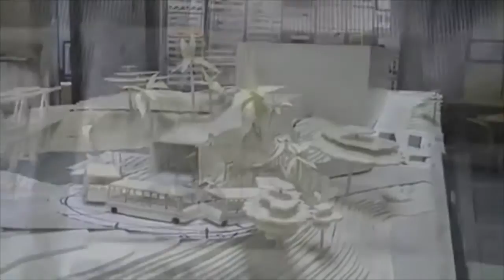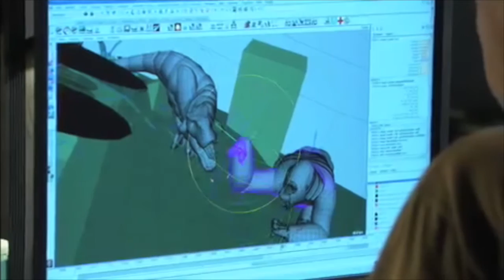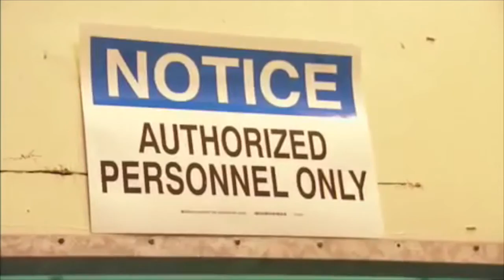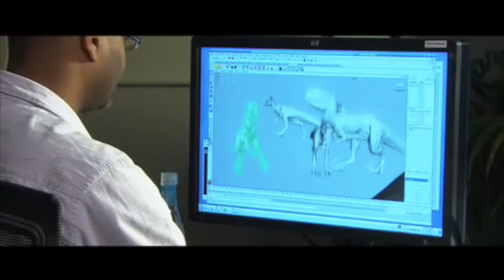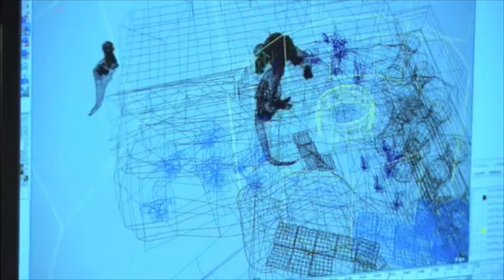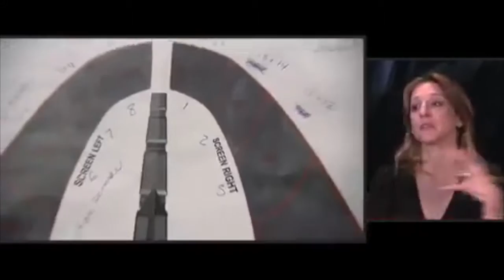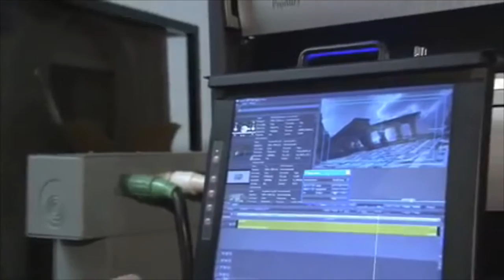The Making of: King Kong 360 3-D Universal Studios Hollywood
Complete marketing campaign from the King Kong 360 3D attraction created by Peter Jackson at Universal Studios Hollywood theme park in Universal City / Los Angeles, California. The world's most enormous, most intense 3-D experience.

King Kong: 360 3-D is an attraction included in the Studio Tour at Universal Studios Hollywood. The attraction takes guests to a recreated version of Skull Island from Peter Jackson's 2005 blockbuster remake King Kong. It employs 3-D HD imagery on two 200-foot (61 m) wide screens, tram motion, wind, water, and scent resulting in an immersive two-and-a-half-minute film. The attraction replaced King Kong Encounter, which burned down in 2008. King Kong: 360 3-D debuted on the Studio Tour on July 1, 2010.

After a video introduction by Peter Jackson, Studio Tour guests wear 3-D glasses as the tram enters a sound stage dressed as a re-creation of Skull Island. The sound stage is in front of the Collapsing Bridge on the Studio Tour. Immediately upon entry, the scent of a damp jungle is present. A pack of Venatosaurus sees the tram and starts to give chase. They scatter when a group of three Vastatosaurus rex turns up, and some of the pack get eaten. After the attack, the three Vastatosaurus rex begin to chase the tram, only to disturb Kong, who begins to fight them. The V. rexes try to attack the tram from both sides, while Kong jumps to each side to defeat them, as air and water effects are blown onto guests to further the illusion. Near the end of the experience, a V. rex gets a hold of what is supposed to be the last tram car and pulls it from the train, throwing it down a pit. Kong defeats the V. rex, roars in triumph, and jumps away, ending the experience.

A three-alarm fire broke out on the Universal Studios backlot on June 1, 2008. The Los Angeles County Fire Department had reported that King Kong Encounter, among other things, had burned down. In August 2008, Universal announced that instead of replacing the King Kong Encounter attraction with a new concept, as they had initially planned, it would be rebuilt as a unique experience titled King Kong: 360 3-D. The ride scene was collaborated on by King Kong director Peter Jackson and Weta Digital. The show is based on a 3-D 360 concept by Peter Anderson. The system is an Immersive Transporter with Dynamic Structures.

Appearing:
Peter Jackson - King Kong 360 3-D, Creator
Mark Woodbury - President, Universal Creative
Lester Holt - Anchor, NBC News
Dale Mason - Vice President Creative Executive Art Director, Universal Creative
Jennifer Sauer - Creative Director, Universal Creative
Matt Aitken - Visual Effects Supervisor, Weta Digital
Valerie Johnson-Redrow - Show Producer, Universal Creative
Paul Cuoco - Senior Technical Manager, Universal Creative
R. Christopher White, - Digital Effects Supervisor, Weta Digital
Eric Reynolds - Animation Supervisor, Weta Digital
Michael Hedges - Sound Mixer, Parkroad Post Production
Brent Burge - Sound Editor, Parkroad Post Production
Joe Letteri - Senior Visual Effects Supervisor, Weta Digital

The Making of King Kong 360 3D:
Bryan Goldsworthy - Directer
Wendy English - Writer
Bryan Goldsworthy - Writer
Eliot Sekuler - Executive Producer
David Miller - Executive Producer
Wendy English - Co-Producer
Maria-Elena P. Pineda - Co-Producer
Grant Atkinson - Camera
Clay Harrison - Camera
Chris Terpstra - Camera
Derek Ellingson - Editor
Matthew Dravitzki - Special Thanks

Advertising Campaign:
Advertising Agency: David&Goliath, USA
Photographer: Jonathan Alcorn
Chief Creative Officer: David Angelo
Executive Creative Director: Colin Jeffery
Creative Director: Ben Purcell
Associate Creative Director: Steve Yee
Art Director: Bryan Carroll
Copywriter: Aroon Mukhey
Director of Print Services: Meredith Ball
Outdoor Media Company: GranDesign
Media Consultant: Aiellen Shaw
Media Consultant: Ari Chasin

Bob Gurr - President, GurrDesign, Inc (Original King Kong Attraction Designer)
Studio Tour
Tram Tour
New York Street
New Attraction
Universal Studios Lot
Backlot
Collapsing Bridge